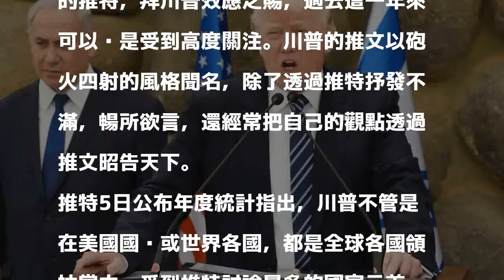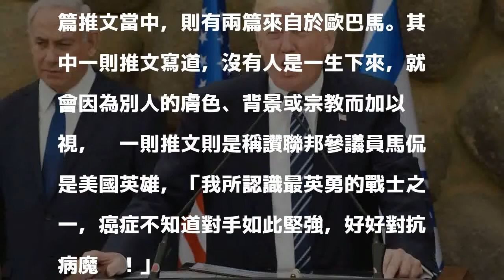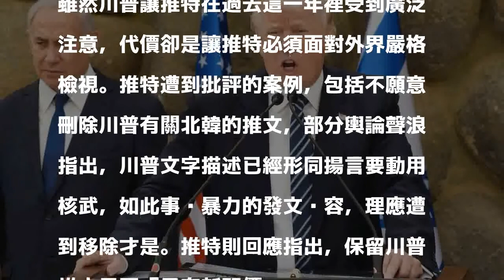推特統計：川普最常被討論 獲讚最多卻是他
根據推特最新公布的年度統計報告，川普是2017年當中受到最多討論的人物。歐新社 分享

發表評論評論如下。